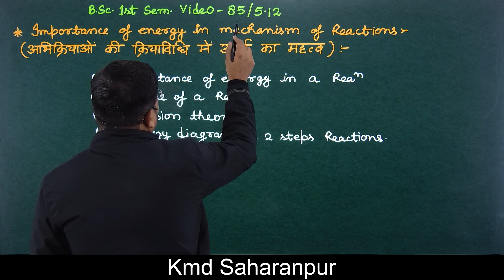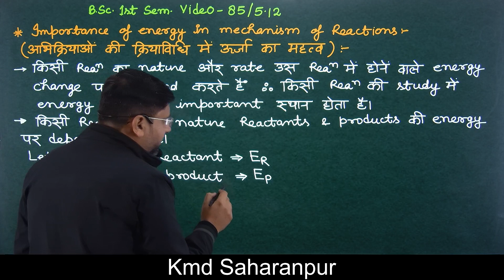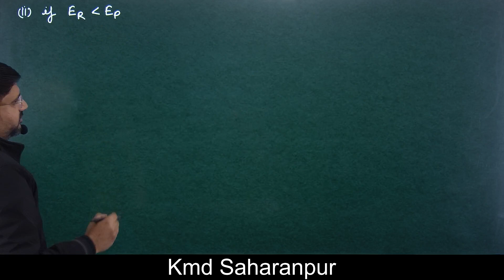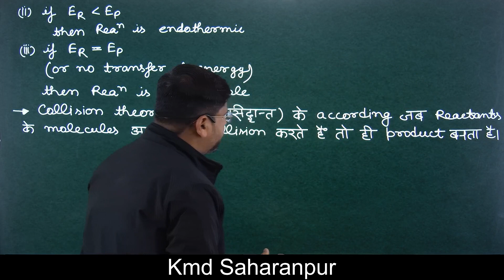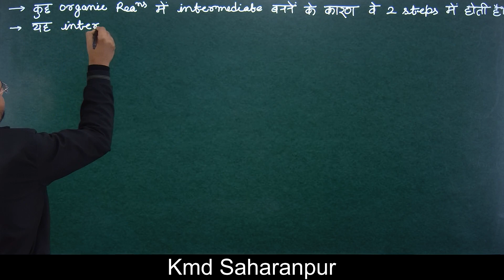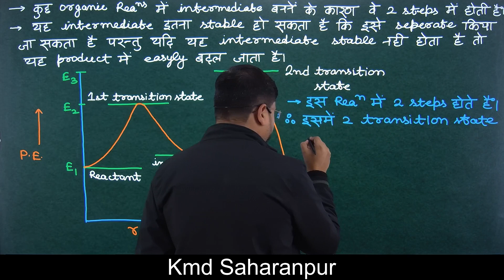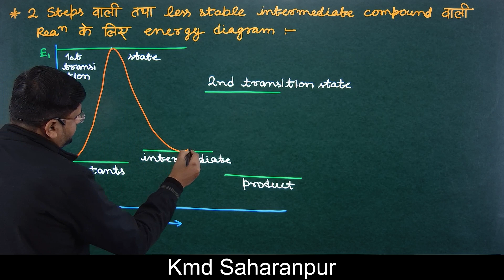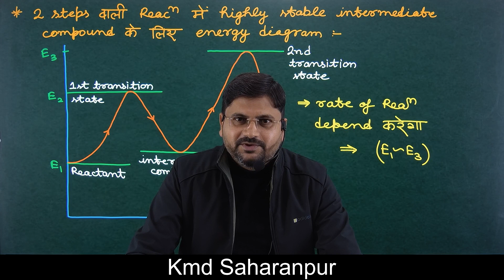importance of energy in mechanism of reactions | kmd sir | BSc 1st sem video 85/5.12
हैल्लो बच्चों !

1. importance of energy in mechanism of a reaction
2. energy in mechanism of a reaction bsc 1st sem
3. importance of energy in mechanism of a reaction bsc 1st semester